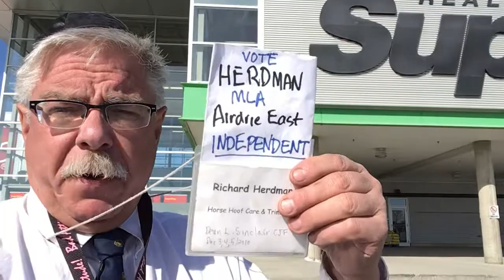GIBSON BILL -AISH clients SUICIDE when EVICTED let’s help them ALBERTA CANADA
19march19 ELECT INDEPENDENT MLA RICHARD HERDMAN AIRDRIE EAST RIDING .written private members bill , law, act

Factum
Mrs Gibson an AISH Client evicted by Calgary Housing Company from her suite
Mrs Gibson dead Body found by daughter ,young children suicided in daughters airdrie ab garage
Mrs Gibson on wait list for Airdrie Housing Ltd

In HONOUR OF MRS GIBSON AND ALL SUICIDED DEAD EVICTED TENANTS & 50,000 Albertans on AISH where it is legal to evict and make patient homeless

GIBSON ACT LAW
- landlord must telephone social worker
- assessment done filed with court, city mayor ,city manager
- city must pay for find a new landlord
-criminal offence not to act
- any professional or church can file assessment notice of  threat to life of evicted tenant compelling city to find a suite and pay before 14 day eviction notice expires

GOD BLESS ALBERTA